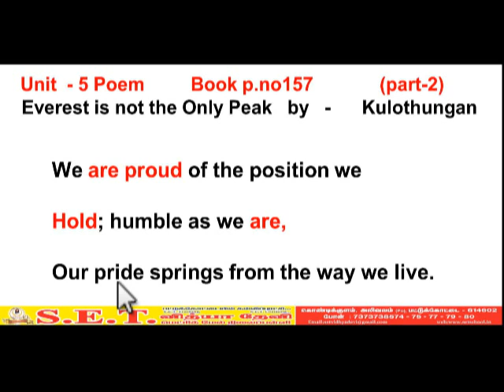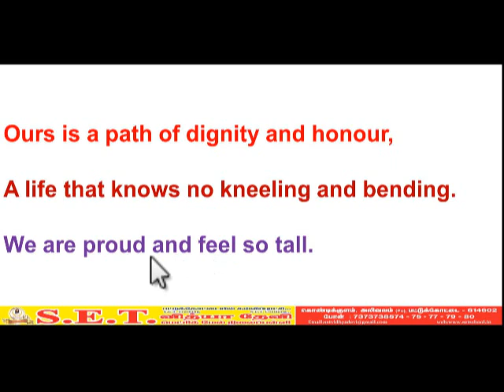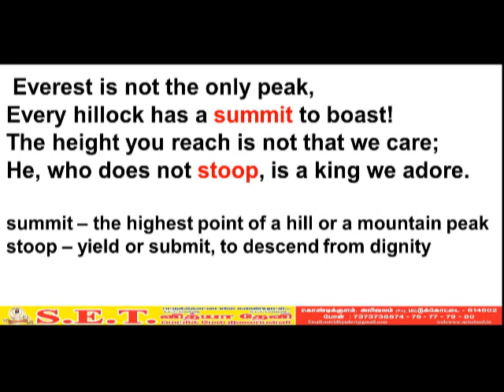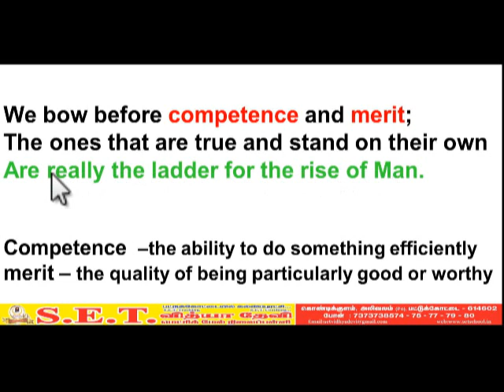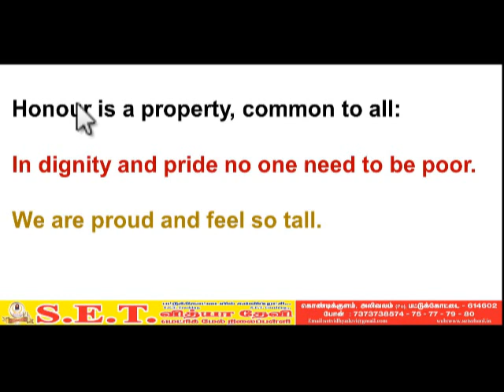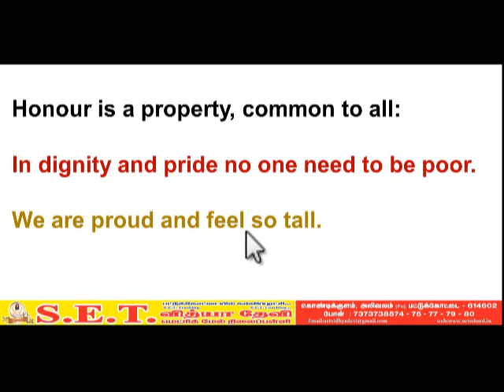XI ENGLISH V UNIT poem Everest is not the Only Peak PART 2